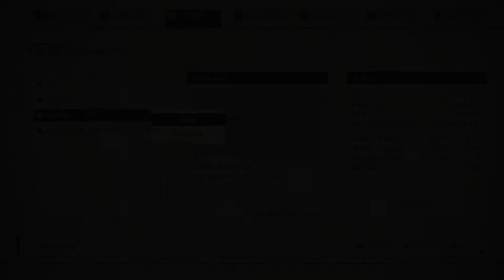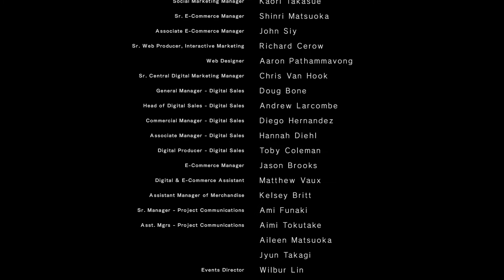NieR:Automata Aji wo [K]utta